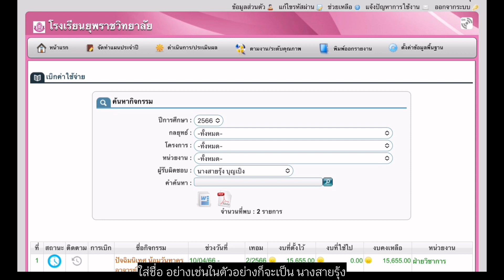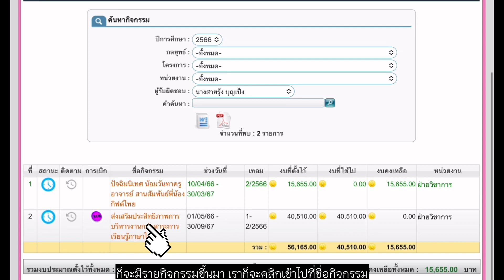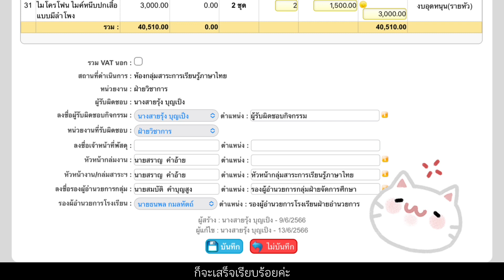ขั้นตอนการขออนุมัติงบประมาณในการจัดกิจกรรมตามแผนปฏิบัติการโรงเรียนยุพราชวิทยาลัย ปีการศึกษา2566